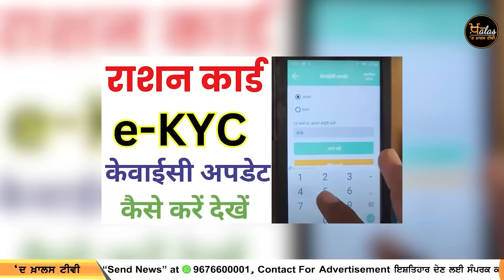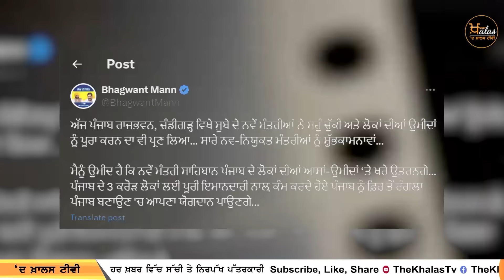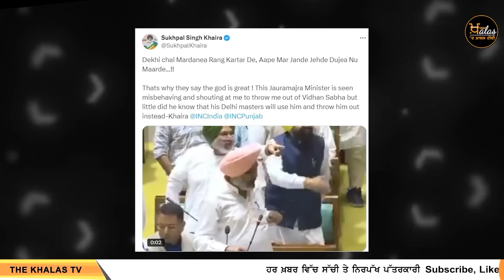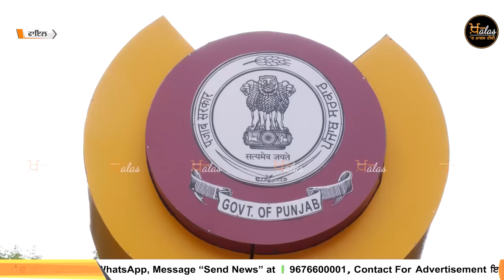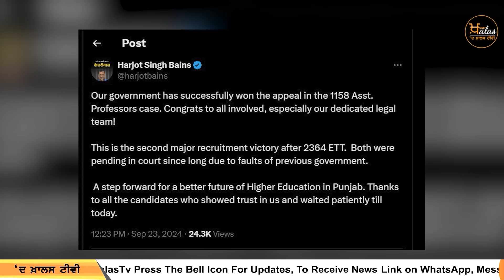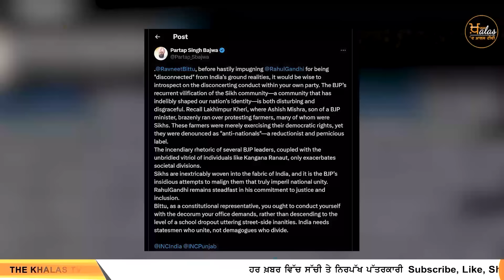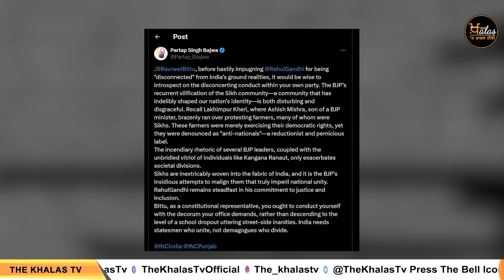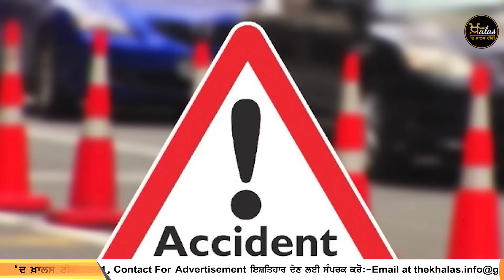ਪੰਜਾਬੀ ਖਬਰਾਂ । Punjabi News 23 Sep 2024 । Punjabi PRIME TIME । Harsharan Kaur News। THE KHALAS TV